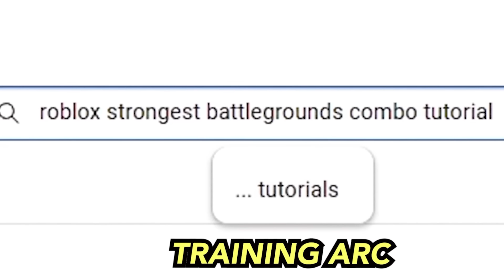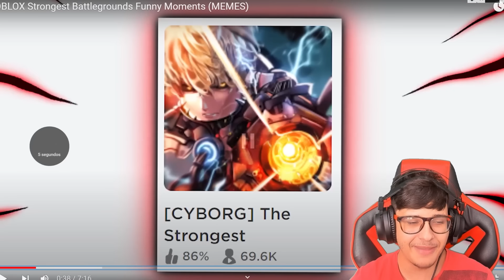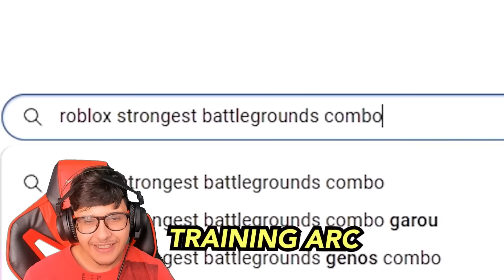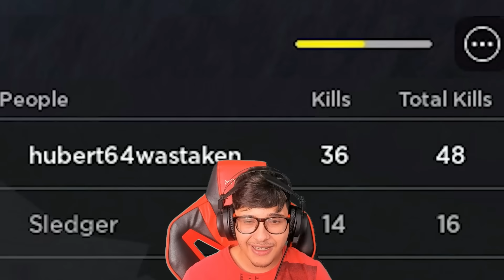🟩Tente não Rir com Memes do ROBLOX